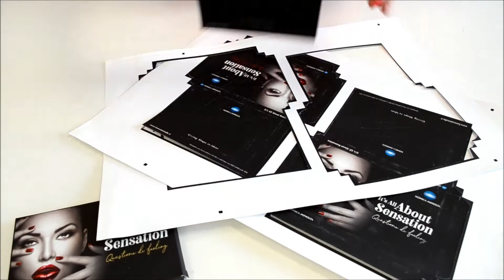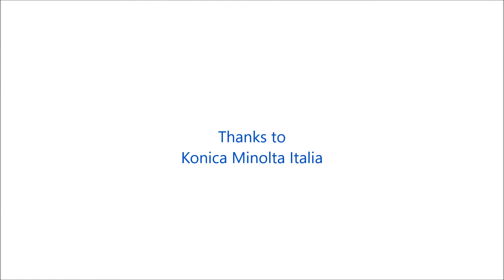AccurioPressC83hc & GEMINI - Perfect match!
A strong agreement was born between AccurioPress C83hc printer and our GEMINI finishing system.
These two systems, thanks to their characteristics, will give life to your little creations (packages, boxes, labels, tags and much more).

GMN40EU is an automatic sheet feeding and cutting system designed to automatically load and cut without the need of an operator. Equipped with a Graphtec CE6000 Plotter, cuts can be made on adhesive sheets, silk screen prints, shop material prints and digital prints on cardboard.